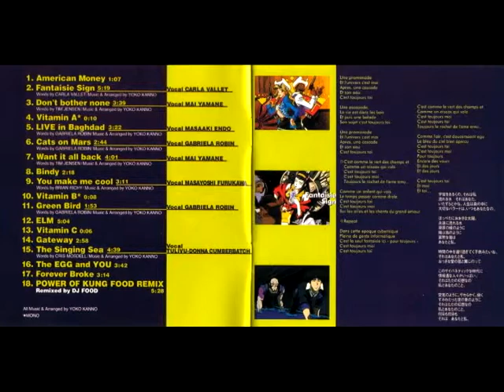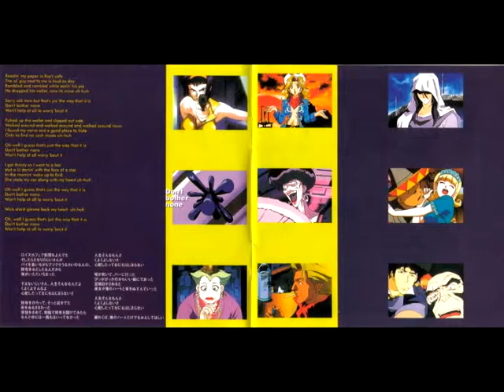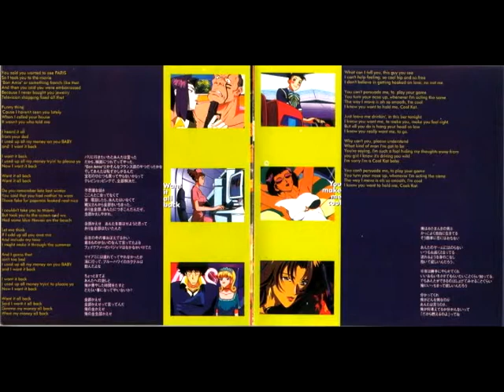Live In Baghdad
titulo: live in baghdad 5to tema del album
artista: Masaaki Endoh
album: Cowboy Bebop OST II
fecha de lanzamiento:  21 de octubre de 1998